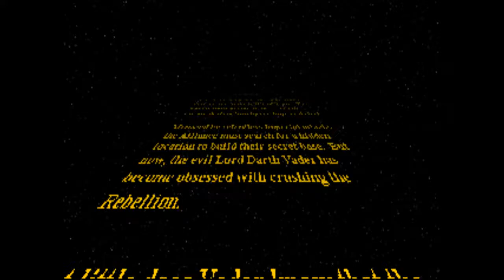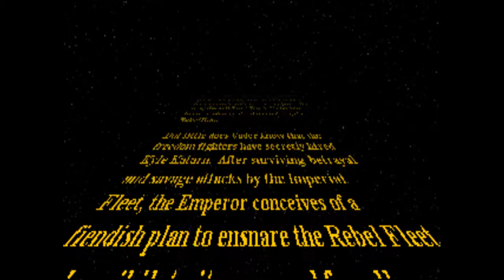Star Wars: Dark Forces Custom Mission - "Arcadia"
A mission by Mike Rajotte. Kyle is sent to the Imperial Prison Planet of Arcadia. Filled with long hallways, and not really much of a prison. More so a shooting gallery against Imperials Kyle must acquire an Imperial Nava Card in order to locate where some rebel prisoners are being transferred.